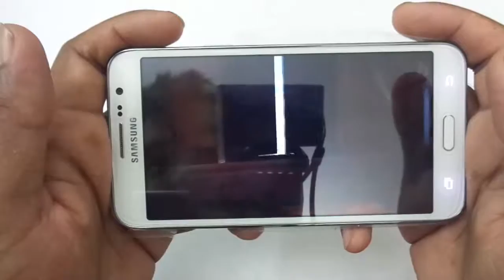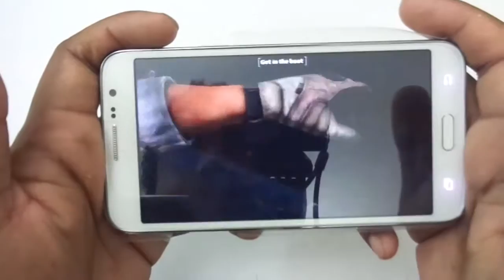Samsung Galaxy Grand Max Game Play Review (HD)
Here we have "Samsung Galaxy Grand Max HD Game Play Review", hope you like this video.
Samsung Galaxy Grand Max Game play of Modern Combat 5: Blackout & Asphalt 8: Airborne game.